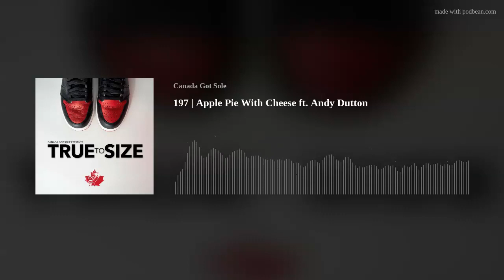197 | Apple Pie With Cheese ft. Andy Dutton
Class is in session and we're back with another banger of an episode. Our boy Doon wasn't able to make it this week, but he sent us his well wishes, so we did our best to find a replacement for the OG. This week's guest comes to you live all the way from balmy Utah - teacher, shooter, father, and advocate for non-Ikea shelving - Mister Andy Dutton. After our usual segments, we speak to Andy about what it's like being the teacher at school with the cool shoes and a mild Instagram fame. He gives us a rundown of what got him into photography, and we close it out with a brief convo about the dad life and the sneaker life intertwining. Follow our guest at:

Follow us at:
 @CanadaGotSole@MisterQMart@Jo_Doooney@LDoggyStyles